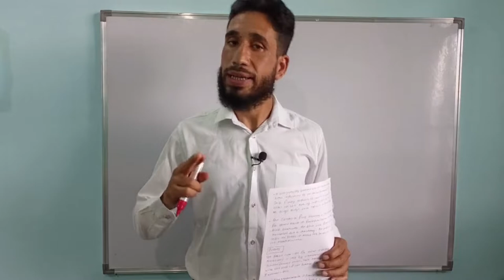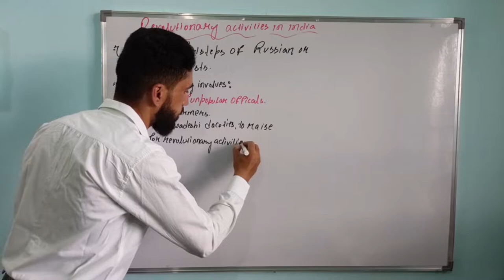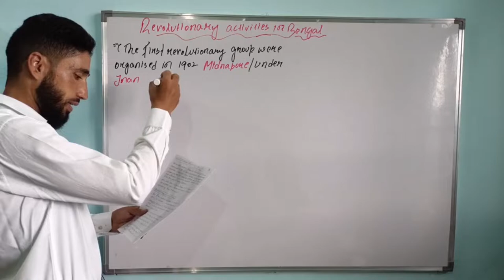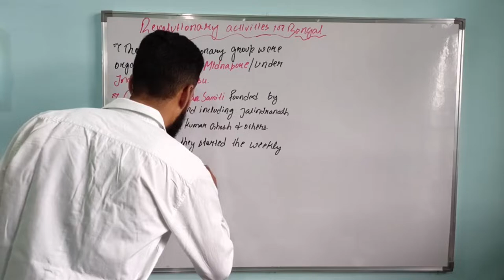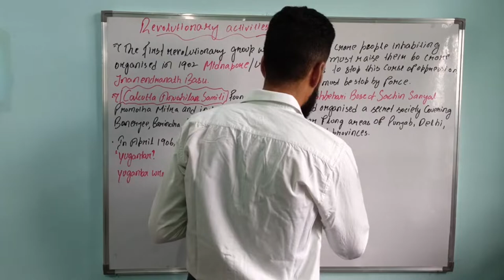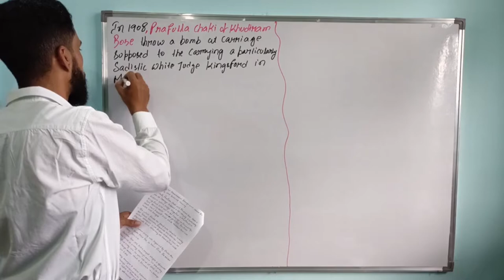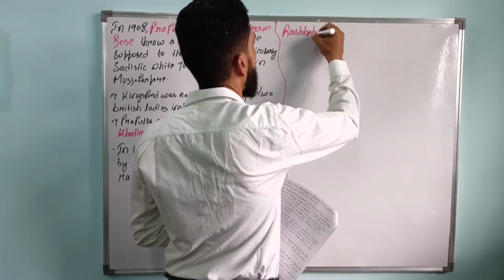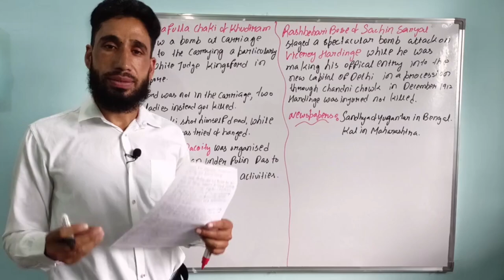REVOLUTIONARIES ACTIVITIES IN BENGAL/CALCUTTA ANUSHILAN SAMITI.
jkssb#upsc#competitive kas indian National movement.

in this video's we study about the revolutionaries organisations  of the Bengal.